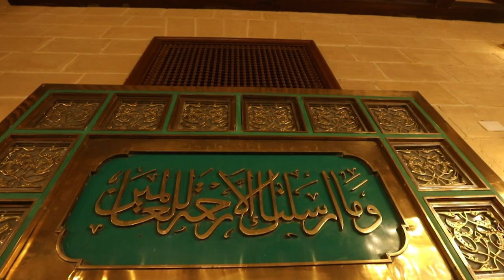سفراء دولة التلاوة حول العالم في رمضان على قناة الناس